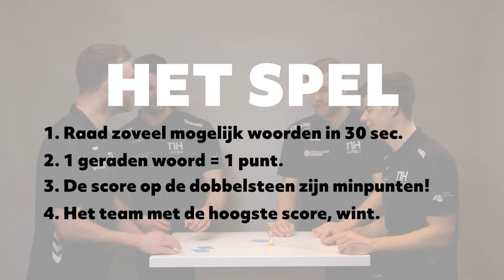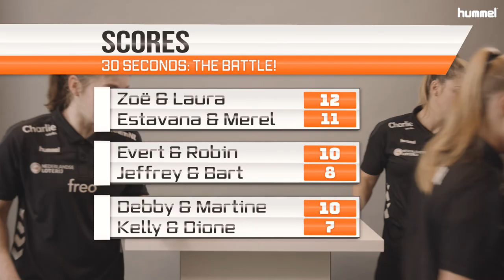30 seconds met de Nederlandse handbaldames: Zoë, Laura, Estavana & Merel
8 teams - 30 seconden – 5 vragen per ronde.
Wie houdt het hoofd koel en weet de meeste vragen te beantwoorden en de hoogste score neer te zetten? We speelden het spel met de handbalheren en handbaldames van het Nederlands Team.

In deze aflevering Zoë Sprengers & Laura van der Heijden vs. Estavana Polman & Merel Freriks